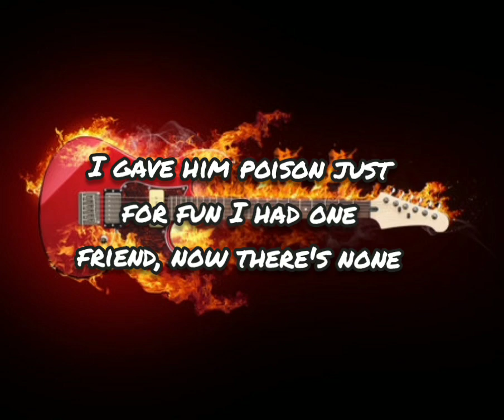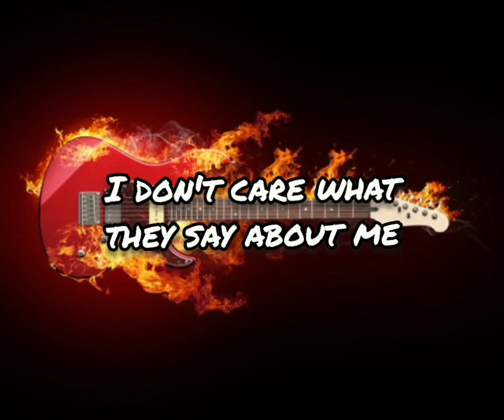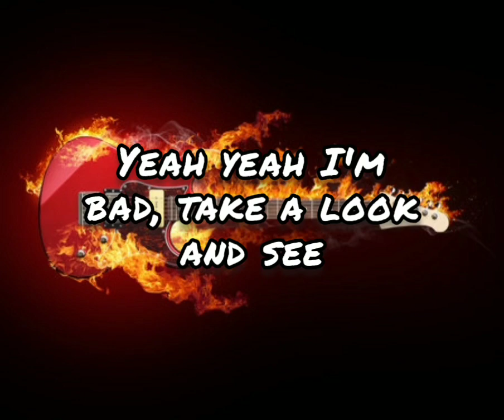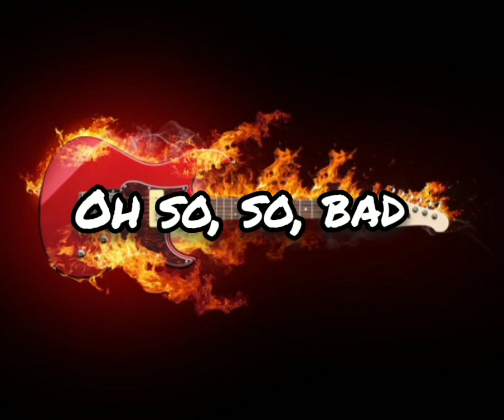Bad Royal Deluxe - Karaoke🎤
Music Used in this Video:

Song/Music: Bad
Artist: Royal Deluxe
Album: Savages
License Type: Position Music